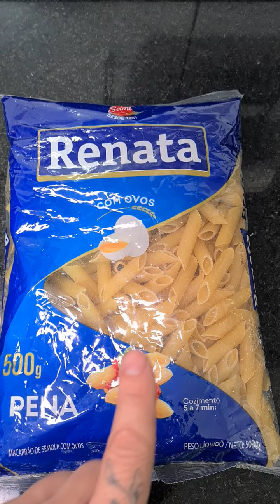Como fazer RIGATONI ARRABBIATA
Fácil e rápido de fazer com aquele sabor da Itália
🥗Ingredientes:
- 500g de macarrão penne
- azeite
- 3 dentes de alho
- 2 latas de tomate sem pele
- água
- 1 colher de chá de pimenta do reino
- sal a gosto
- pouco de açucar
- salsa a gosto

👉Veja minha loja na Amazon